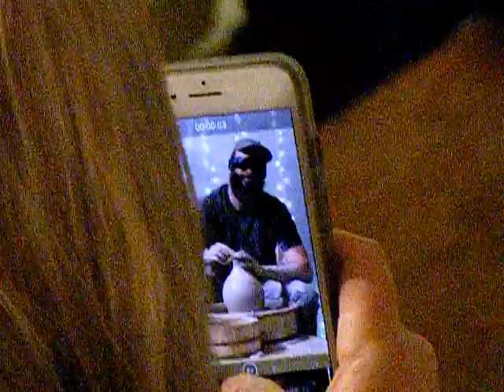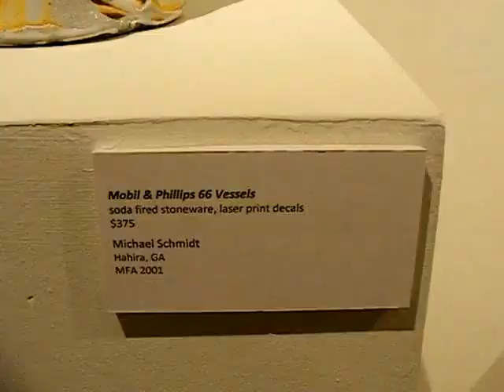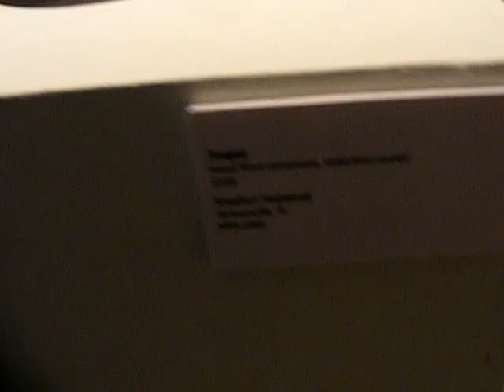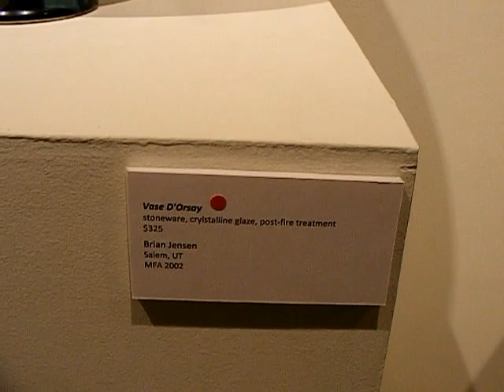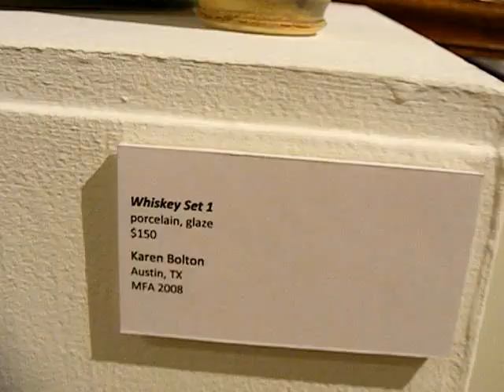Pottery THROWDOWN SHOWDOWN fundraiser challenge #231 potters journal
What a fun fundraiser at Sweetwater Center for the Arts, a pottery making throwndown showdown competition challenge. The volunteer competitors are all Edinboro University alumni. The competition fundraiser coincides with a show of their work '60 Years in the Making : Edinboro University Alumni Exhibition' in the Sweetwater gallery.

For more information about the show and to support Sweetwater Center for the Arts here is a link to their web site.